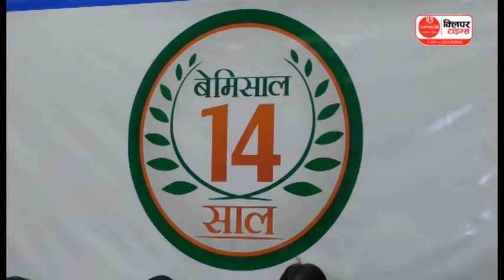प्रदेश का कोई भी नगरीय निकाय अब कर्ज में नहीं है : अमर अग्रवाल | CLIPPER28 | RAIPUR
प्रदेश का कोई भी नगरीय निकाय अब कर्ज में नहीं है : अमर अग्रवाल